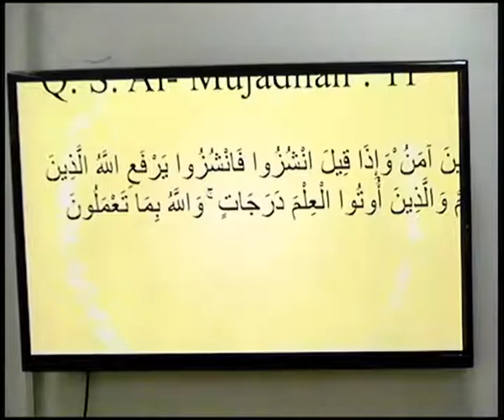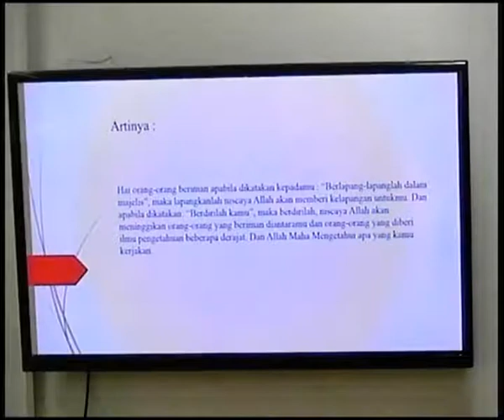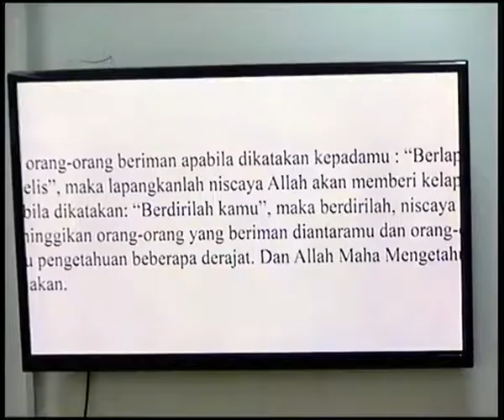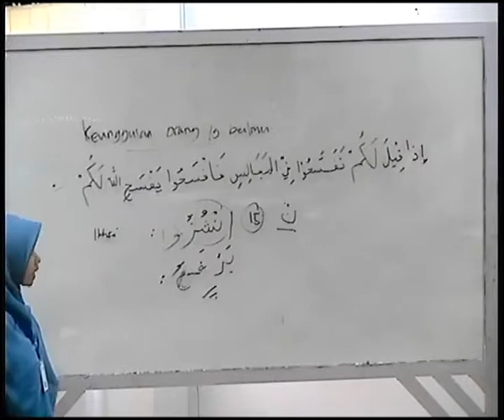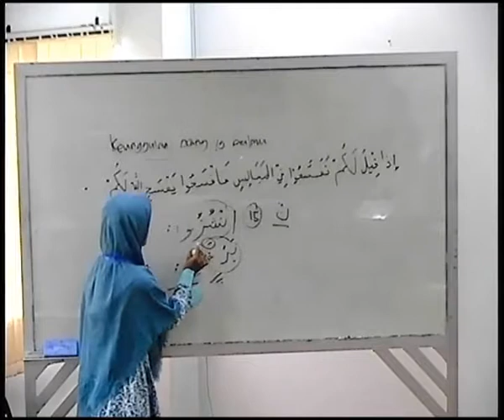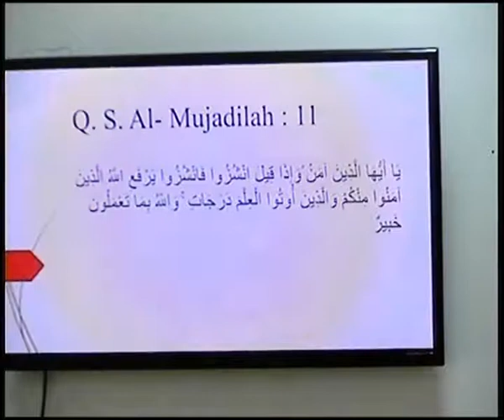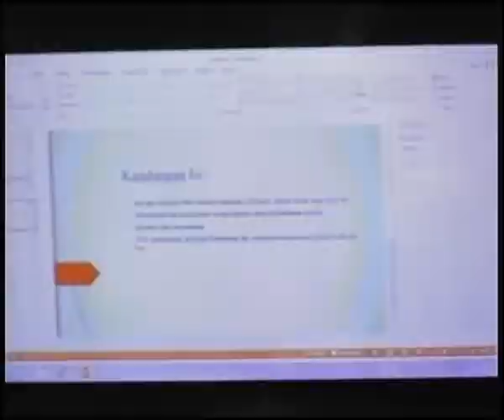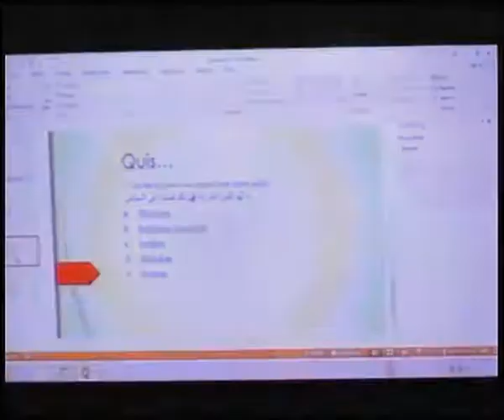Praktik Mengajar - Nanik Lestari